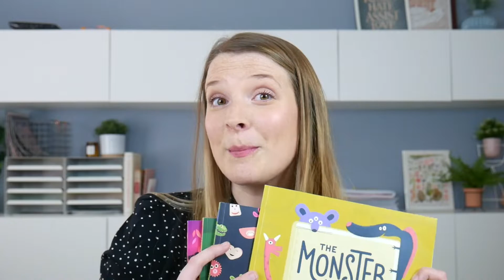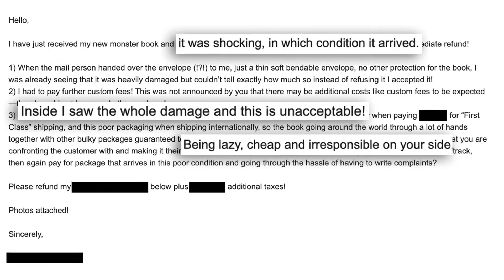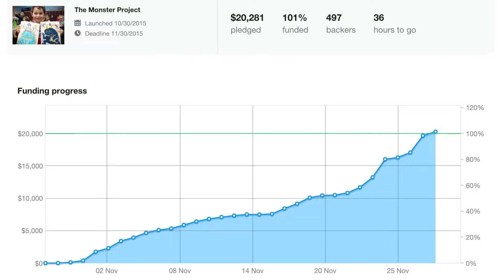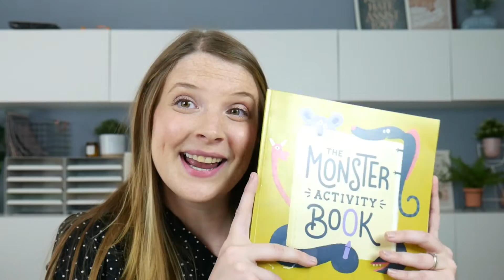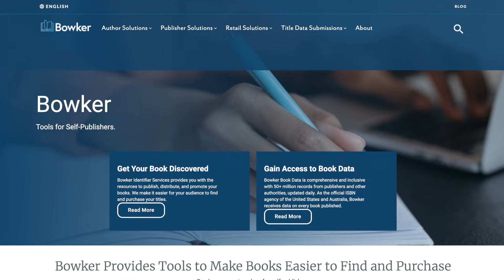Learn How to Self Publish an Art Book (it's not as hard as you think!)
Wondering how to self-publish an art book? It's totally doable (I've done it 4 times!). In this video, I'm sharing what I've learned about self-publishing as an artist and how you can do it, too. I'm talking about funding options for your book, like Kickstarter, pre-sales, and print-on-demand, as well as factors you'll need to consider from printing to shipping.

Links mentioned...

Sign up for the newsletter in our footer for more on publishing

About Goodtype:
We're Katie & Ilana, two self-employed artists who find joy in sharing what we've learned about running our businesses with you! In our videos, you'll find all sorts of tips and tricks to help you turn your artistic passion into a real, sustainable biz.